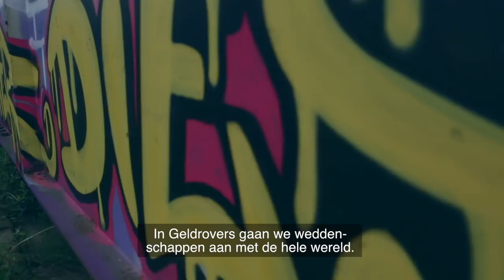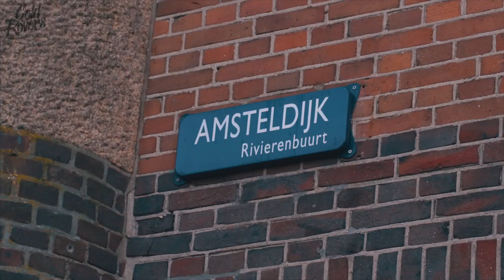Mensen wegpesten met Beautygloss | Geldrovers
Deze week in Geldrovers gaan Mascha van Beautygloss en Gregor van Man Cave de strijd met Joost en Martijn aan.
De uitdaging is simpel: Wie als eerst de stoel van een vreemde in een horeca gelegenheid heeft veroverd wint!